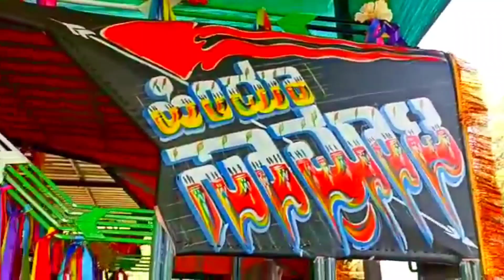ಮುಧೋಳ ಹುಡ್ಡ🔥 New Holland 5510 👌Heavy Hudda Bumber and 💥 ತಿಂಡಿ ಟ್ರಾಕ್ಟರ್ 🚩